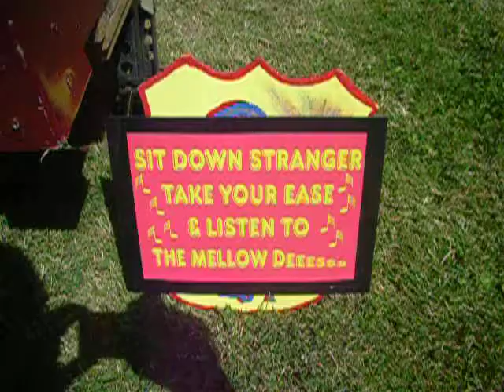Travelling organ at Milton Keynes museum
Fairground type organ at Milton keynes museum of rural life